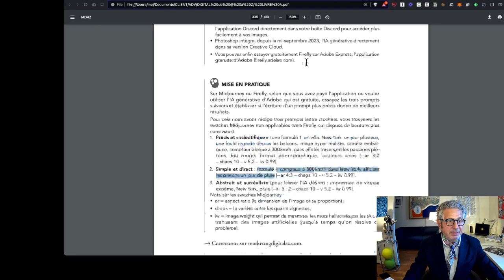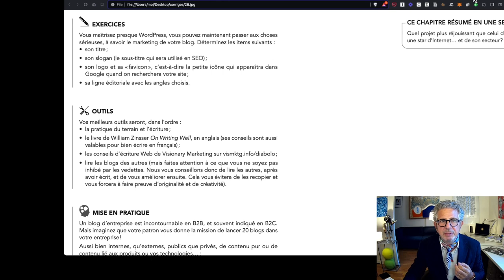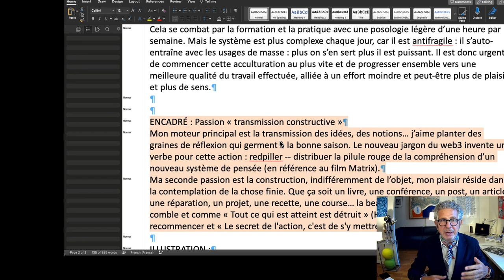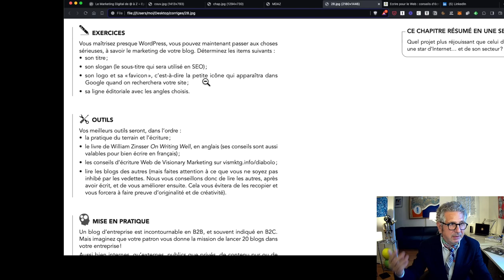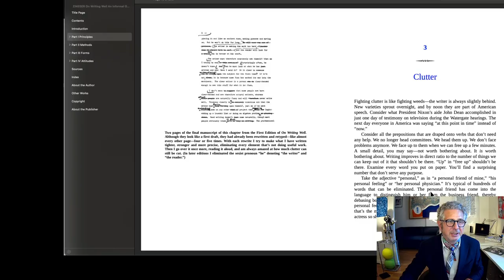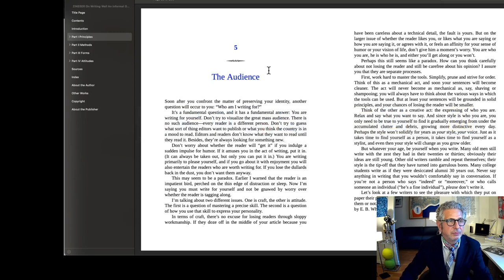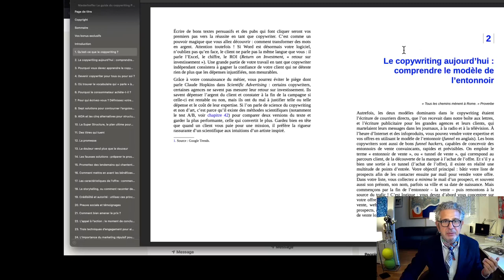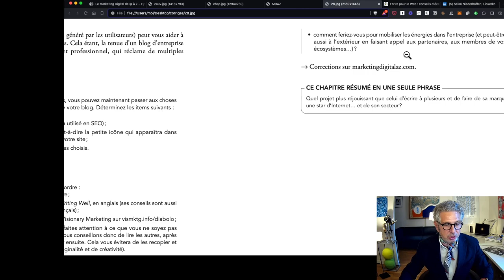28 corrige du livre 28 2024